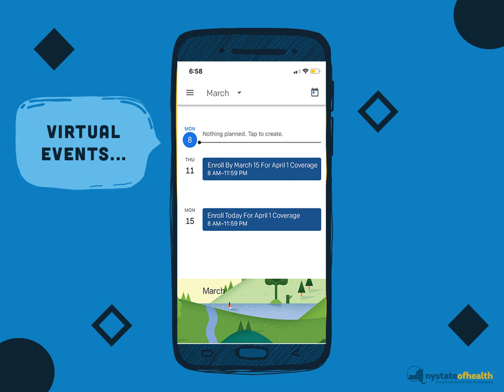Receive Reminders For Important Deadlines